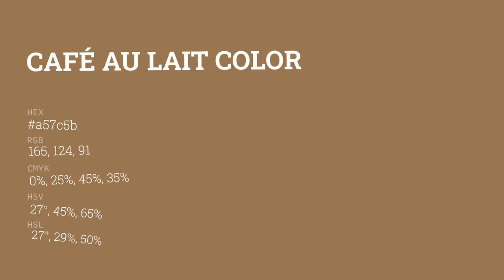Café au Lait color a57c5b hex color - Brown color - Cool color a57c5b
What color is Café au Lait ? a57c5b hex color - Brown color - Cool color a57c5b

Hex a57c5b Color Code is also known as Café au Lait color.

Hex a57c5b Color code in RGB color code model is created after adding 64.71% red color, 48.63% green color and 35.69% blue color.
Hex a57c5b Color code in CMYK color (process color) code model is generated after subtraction of 0% cyan, 24% magenta, 44% yellow and 35% black.